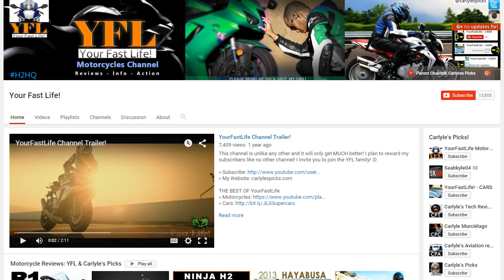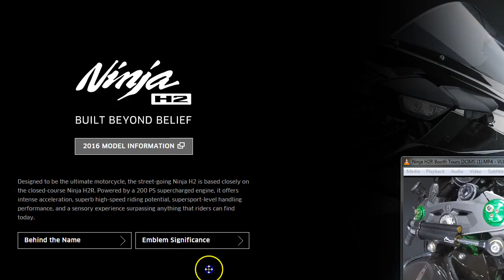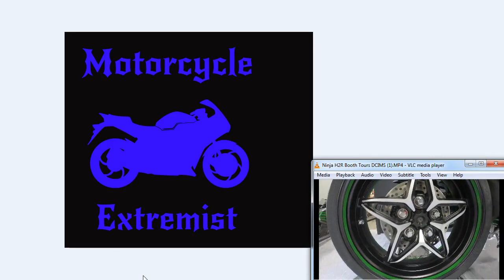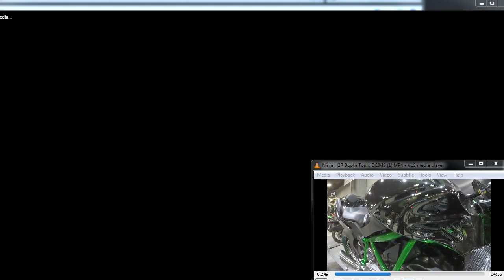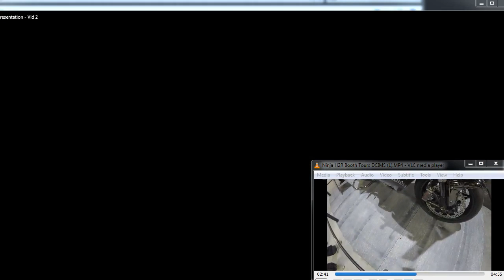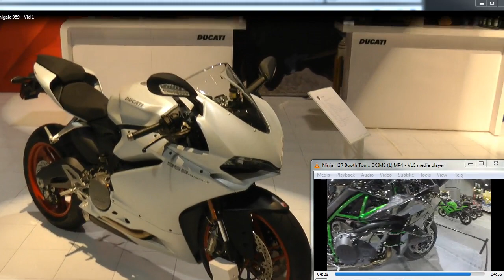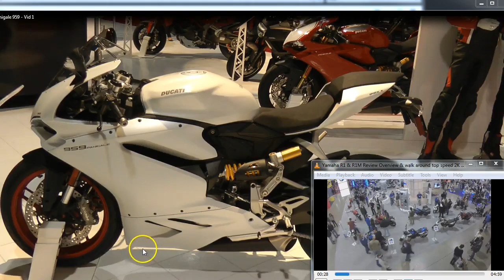Yamaha Recall & Ninja H2 Sales [BREAKING NEWS]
Motorcycle news about the Yamaha R1/R1m recall for 2015 & sales of Kawasaki Ninja H2

► THE BEST OF YourFastLife

► ABOUT YourFastLife
All things fast from bikes and cars to snowboarding and windsurfing! POV motorcycle videos, street races, stunts and action, action, action!